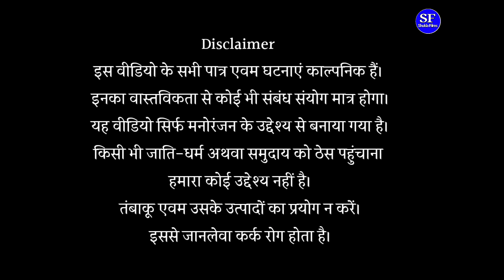मूर्ख और दो शातिर शैतान ||Kishori Dhelai Kallu|| Murkh Aur Do Shatir Shaitaan